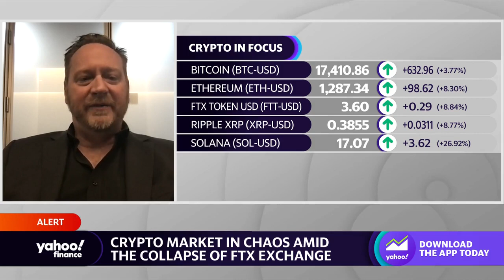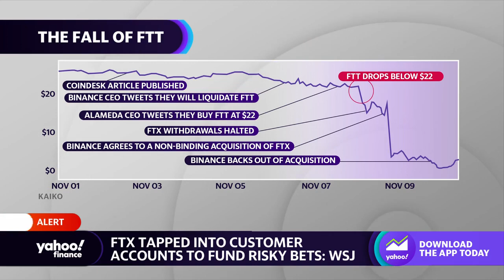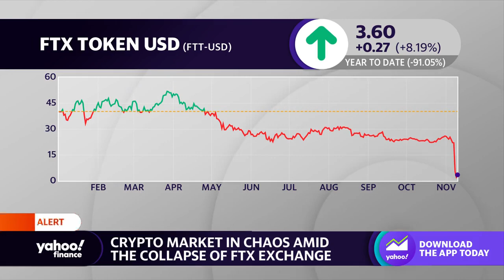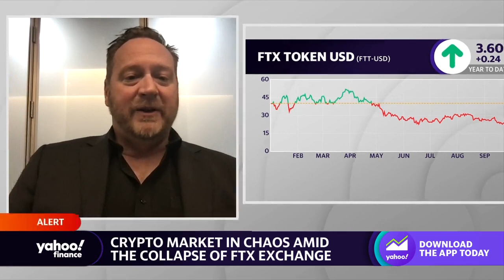Crypto: ‘When you don’t understand risk, you can’t take risk,’ Valkyrie CIO says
Valkyrie Investments CIO Steven McClurg joins Yahoo Finance Live anchors Seana Smith and Rachelle Akuffo to assess the state of crypto markets in the wake of the failed Binance-FTX deal, the timeline for FTX's fast collapse, and the risks seen across crypto exchanges.